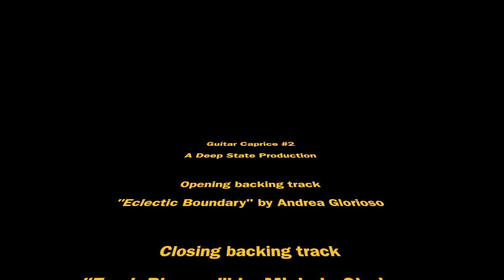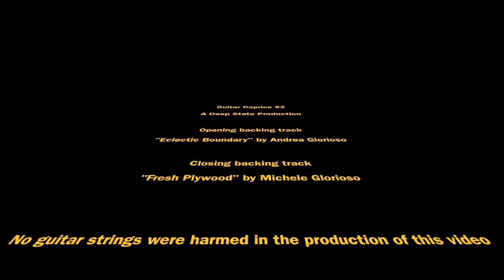Guitar Caprice #2 (High Quality)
It's a caprice, it's the second, and there is a guitar.